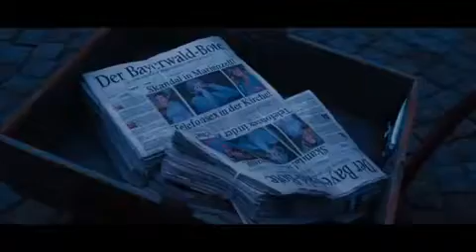Blu-ray-Filmtipp: Eine ganz heiße Nummer - Video-Podcast zur neuen Blu-ray Disc - Video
In Zeiten der Wirtschaftskrise sind pfiffige Ideen gefragt. Was macht man aus einem Tante-Emma-Laden auf dem Land, im streng katholischen Bayern, der kurz vor der Pleite steht? Ganz einfach: Man eröffnet eine Telefonsexhotline Skandal inklusive. Genau das machen drei Frauen in der hinreißend witzigen Komödie Eine ganz heiße Nummer. Regisseur Markus Goller hat damit nach seinem Publikumshit Friendship den nächsten Kinoerfolg gelandet und mehr als eine Millionen Besucher vor die Leinwand gelockt. Der Film ist ab sofort auf Blu-ray und DVD erhältlich.